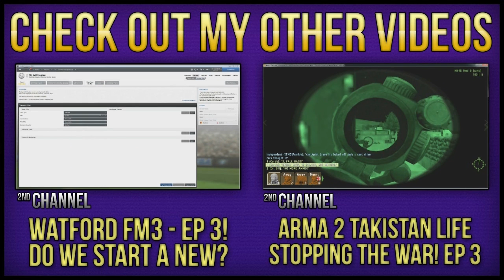Fifa 13 | ASSEMBLING ARSENAL (EP21) - New Signing + Games!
Playing games, buying a new player and trying our new IN-Forms!
Could we hit 450 likes? :D

UTCointraders only do trades through their official website, and do NOT trade through Youtube or anywhere else. So beware of any scammers.